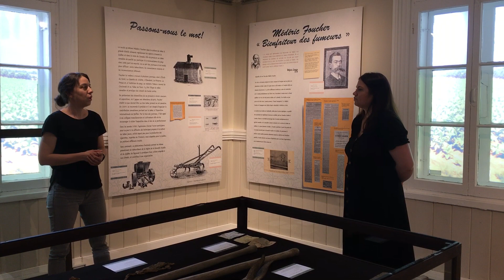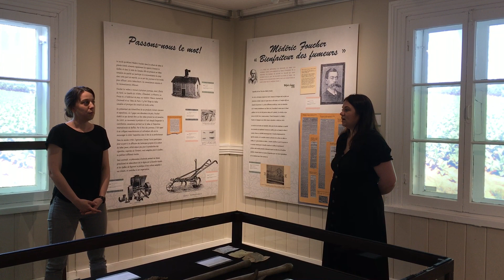Ouverture de la Maison de la Nouvelle-Acadie